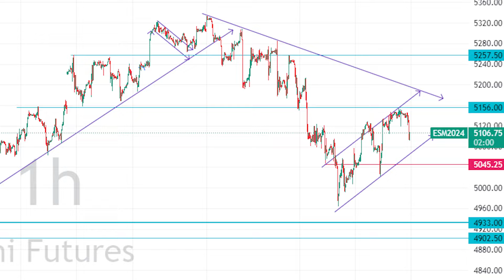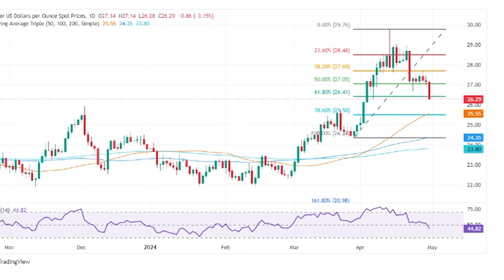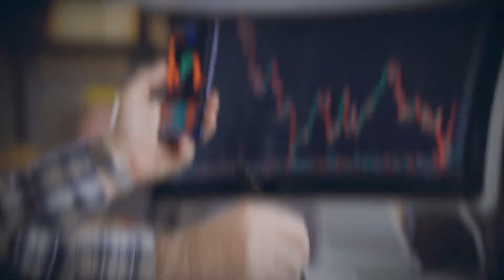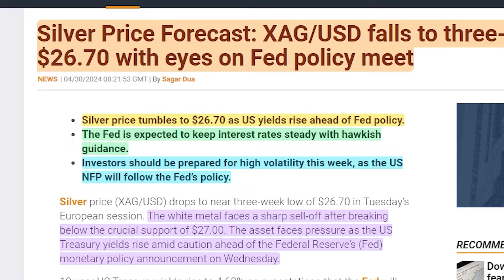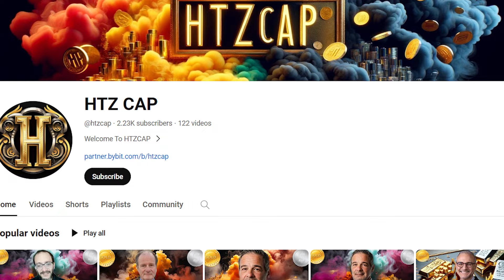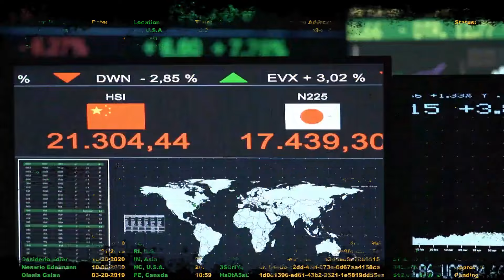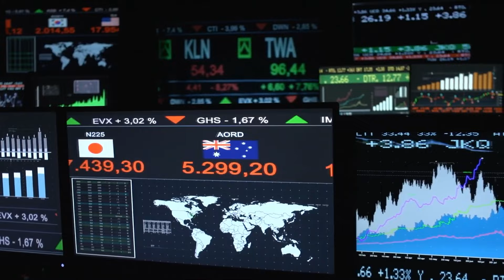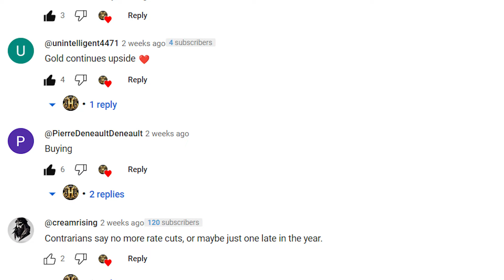IT'S PLUMMETING! Gold and Silver Prices Are Breaking Down AGAIN! - Andy Schectman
Silver Price plunges over 3%, back beneath $27.
Silver drops to $26.29 amid a strengthening US Dollar and rising Treasury yields, influenced by higher employment costs.
Technical support is identified near $26.12. A rebound above $27 could set the stage for silver to target the recent high of $27 and challenge the $28 resistance level.
Silver's price dropped sharply late in the North American session, as the Greenback staged a comeback bolstered by the rise in US Treasury yields. The rise in the US Employment Cost Index (ECI) reignited talks that the Federal Reserve might delay its rate cuts due to inflation pressures.

Furthermore, this incident is influencing the precious metals market, with notable increases in silver investments, particularly in Asia. Countries like China and India are ramping up their holdings, reflecting broader concerns about currency stability and economic sovereignty in the face of Western financial policies.

In today's episode Andy Schectman explains this situation and underscores a possible shift towards more aggressive use of economic tools in geopolitical conflicts, signaling a new era of financial warfare.

**Support us**:
Our ETH wallet: 0x91D544ccAB21B743aB978eA94c15eE46EBf8d1AD
Our SOLANA wallet: 9gu5oRkhrwH7t4gWcwsE1Vtcd4wu3tzuB758DMqs1C74
Our POLYGON wallet: 0xb97F6AC15bfb02dF1cc2b127B6fC7C6eeddC48cD

Credits:
Shanghai Gold Exchange Bleeding Dry COMEX & LBMA | Andy Schectman

We're all about the world of commodities bringing you the latest market news and the best clips of the most sought after experts in the gold and silver niche.
We also delve about digital money like bitcoin. Those who watch our videos make better decisions as they are better informed.